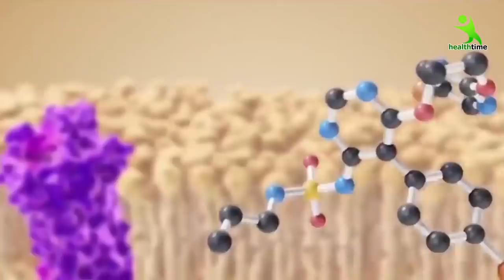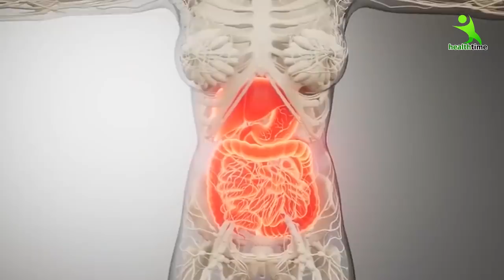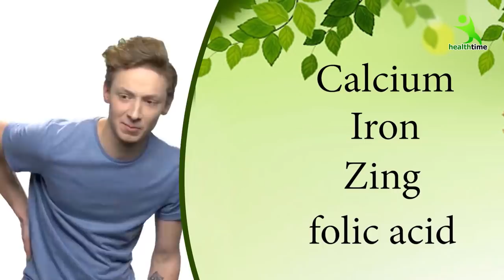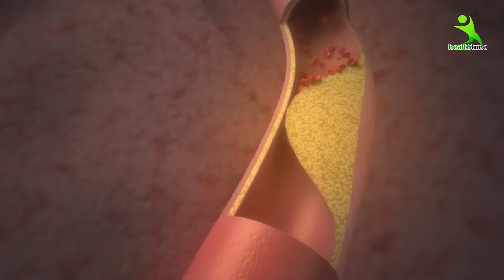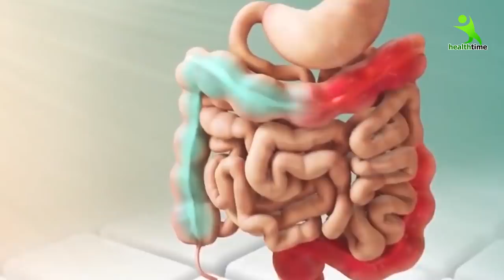Gastric Problem Solution in Stomach ACIDITY,कब्ज,Gas Problem,मरोड़,पेट में दर्द 2 मिनट में गायब।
गैस की समस्या (Gas Problem)